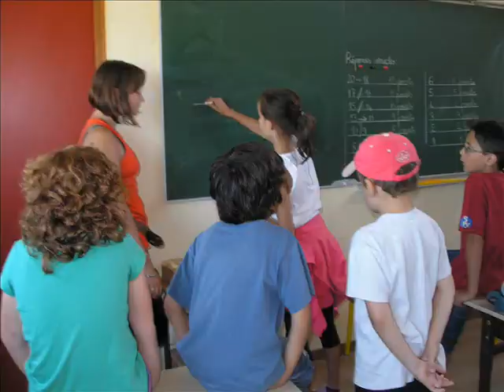Les Olympiades 2012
Ecole publique élémentaire Le Petit Prince de Mornant